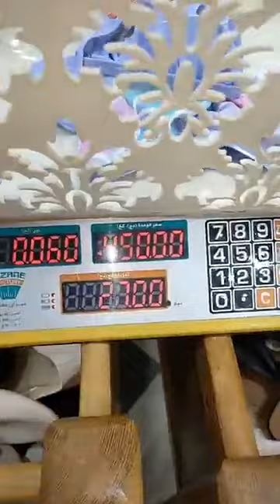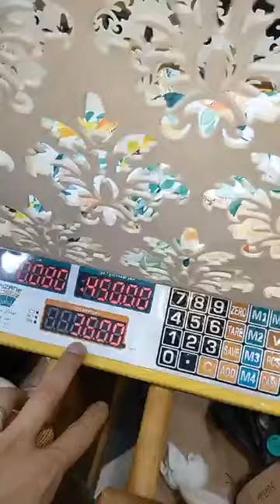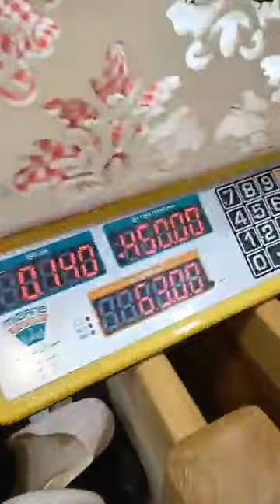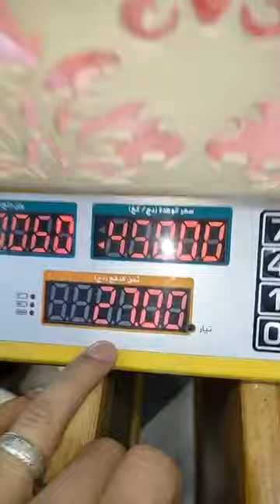جديد بزار كل الناس سطيف في 1014 توال بزار السلطان